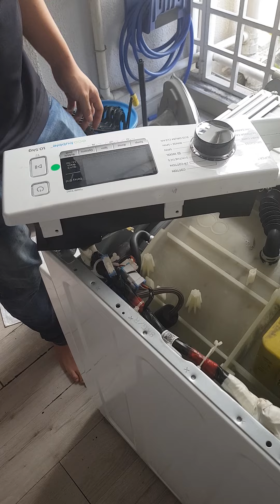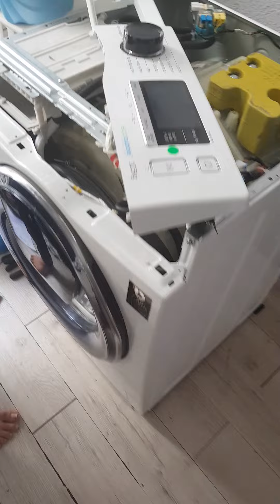Samsung Washing Machine: How to replace rubber seal/rubber diaper of a front loading washing machine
Rubber Seal / Rubber Diaper replacement step by step method for a front load Samsung Washing Machine.